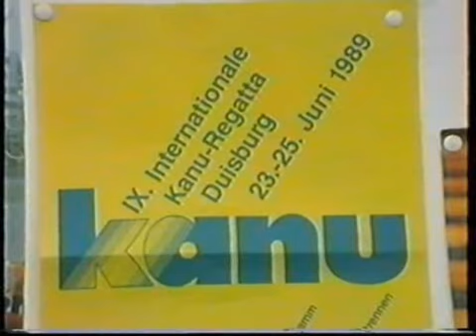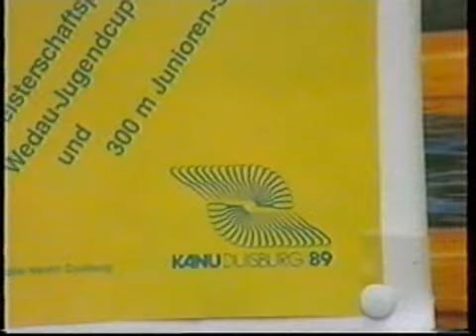Es gibt nicht nur Fußball! Teil 3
Es gibt da noch so manche
andere Sportart,die es
verdient hat endlich mal
erwähnt zu werden.

Wie zum Beispiel Kanadier
paddeln oder das Rudern.
Hier nun dazu ein Video
von einer Regatter.